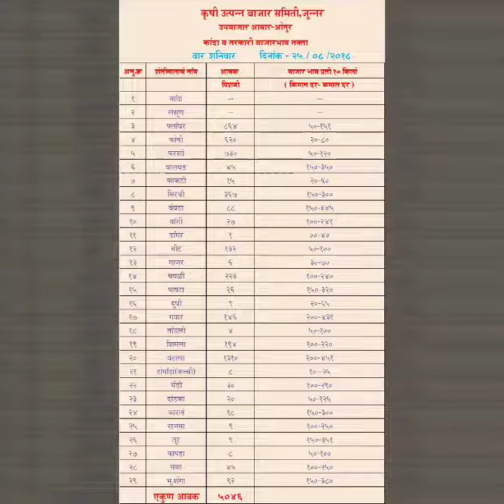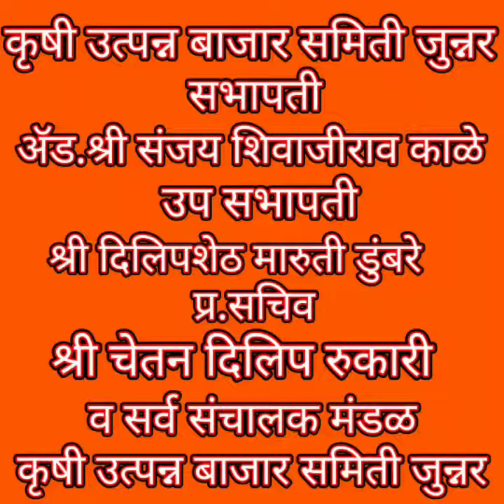तरकारी चे बाजार भाव दि.२५/०८/२०१८ उपबाजार ओतुर येथील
तरकारी बाजार भावा हे प्रती १० की प्रमाणे आहेत  This rate is par 10 kg